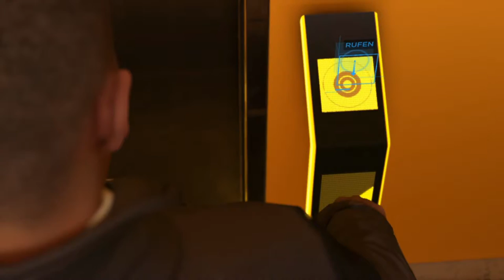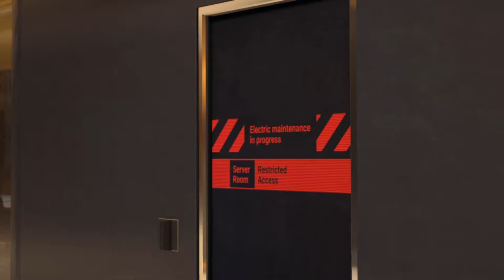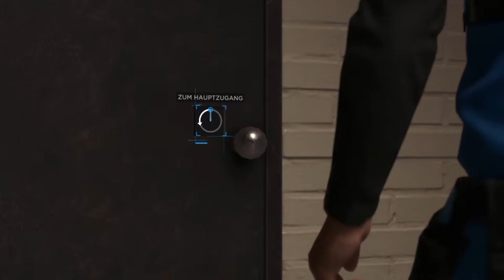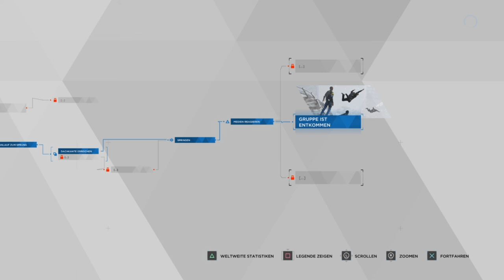Let's Play Detroit Become Human #20 Die Botschaft